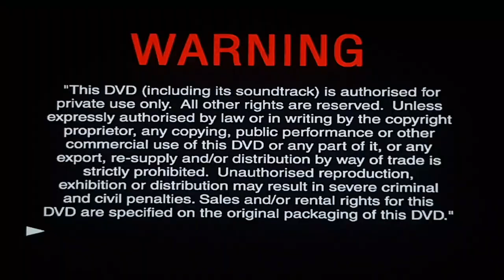Opening to George of the Jungle 2 UK DVD (2003)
00:00 Language Selection
00:05 Warning Screens
00:12 Walt Disney Home Entertainment Logo
00:21 DVD Intro/DVD Main Menu
01:05 Disney DVD Logo
01:24 Walt Disney Pictures Logo (Movie Variant)
01:44 The Kerner Entertainment Company Logo
01:55 Start the film